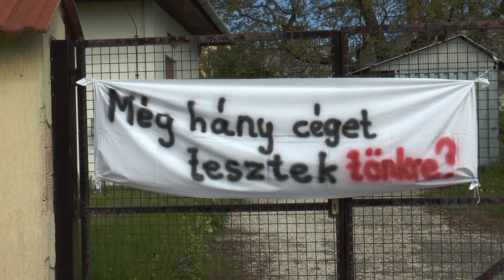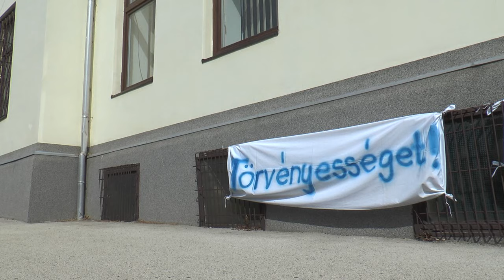Tüntetés Zircen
riporter: Fekete Zsigmond